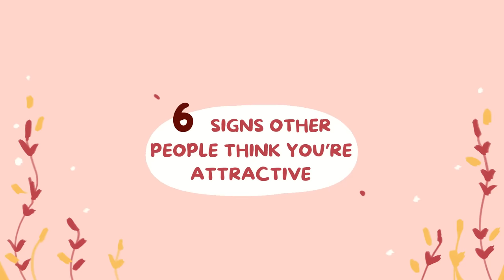6 Signs OTHER People Think You're Attractive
Have you ever wondered “are there other people who like me, without me realizing it?” Well, there may just be. Maybe there’s an easy way to tell if a stranger likes you, or maybe they’re your classmate, or maybe… your friend! To help you find out who out there has a crush on you, here are a few signs other people think you’re attractive. Because, you know, you are!

Not convinced yet? Well, watch our video on the flaws that actually make you MORE attractive

Writer: Michal Mitchell
Script Editor & Manager: Kelly Soong
VO: Mithrilda

References:
Herrin, T. (2019, September 15). How to tell if you are attractive: 9 ways you're more attractive than you think. Regain.
Brown, L. (2021, August 31). 21 signs you're much more attractive than you think. Hack Spirit.